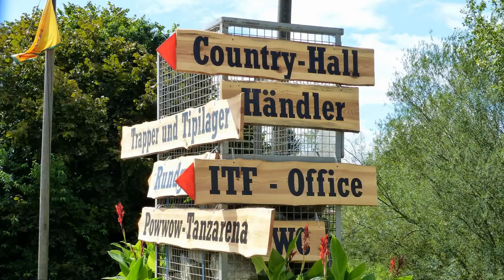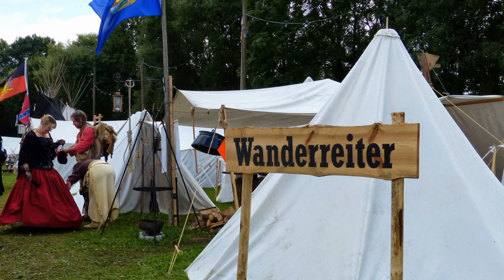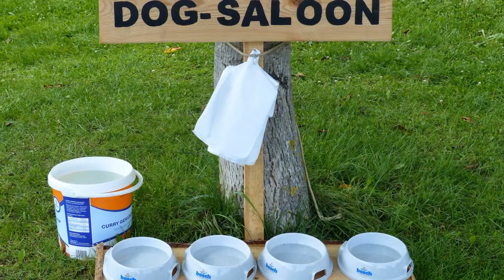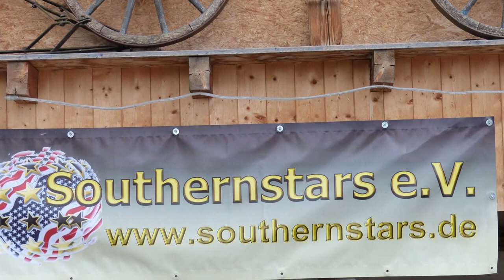ITF Indianer & Trapper Festival 2014 - Hausler-Hof - Hallbergmoos - Impressionen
Das ITF Indianer & Trapper Festival 2014 am Hausler-Hof in Hallbergmoos bei Muenchen war auch dieses Jahr wieder ein vooler Erfolg! Hier sind die HUFGEFLUESTER Impressionen per Film dazu!

Ein Film Auszug von HUFGEFLUESTER.TV

der internetten Pferdezeitung HUFGEFLUESTER.EU

Redaktion HUFGEFLÜSTER (seit 1996)
Olympia Reitanlage
Landshamer Str. 11
81929 München Riem
Tel. 089/94539865 / Mobil 0171/9507717